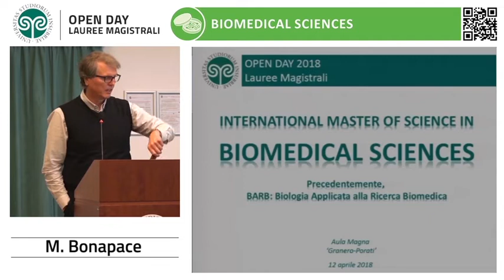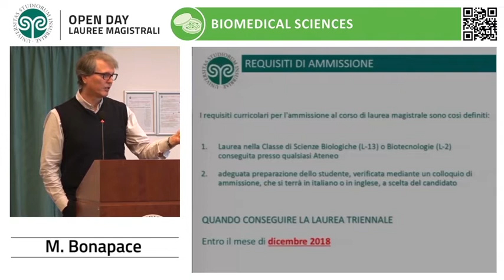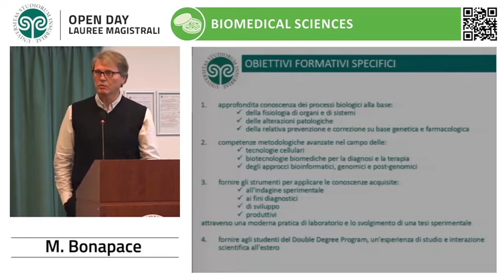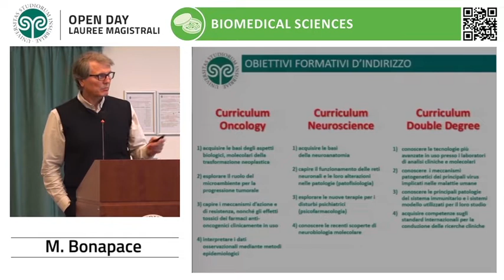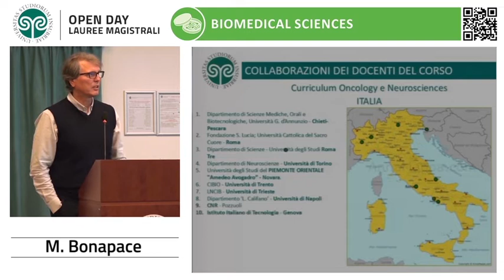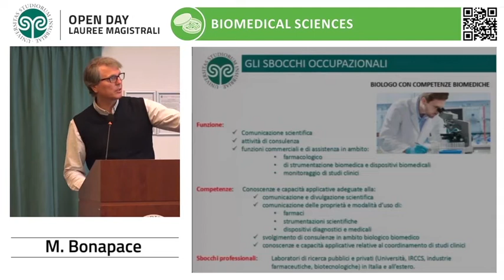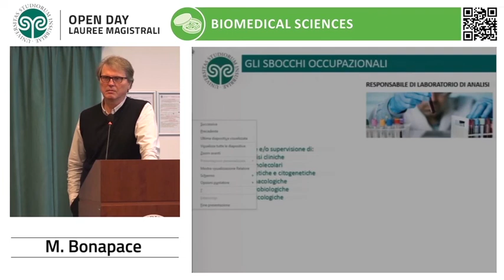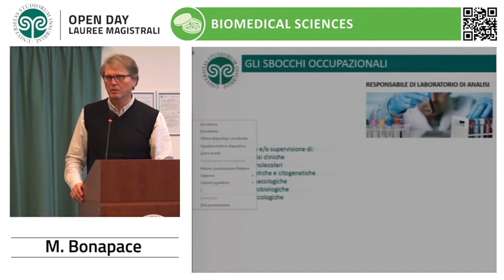2018 Open Day lauree Magistrali Biomedical sciences I